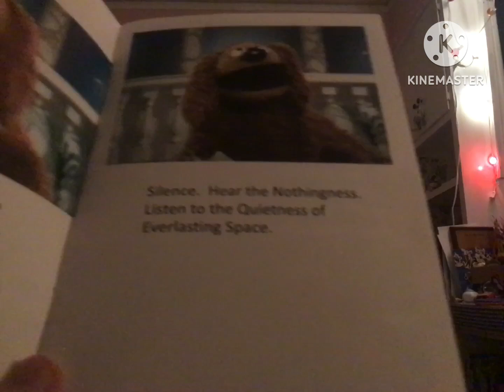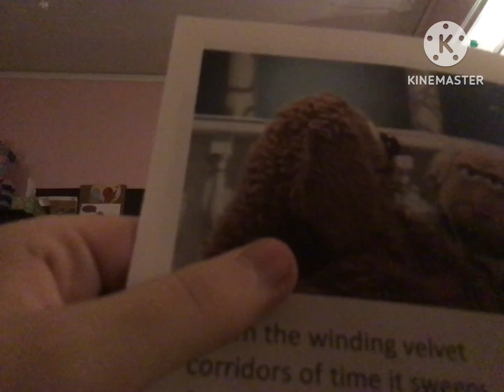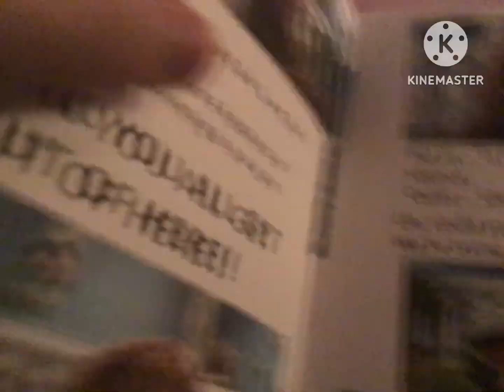Rowlf the Dog silence poem